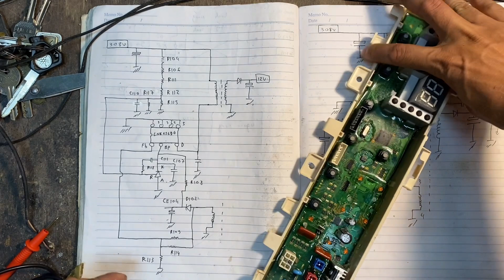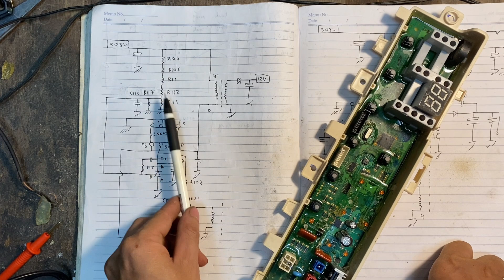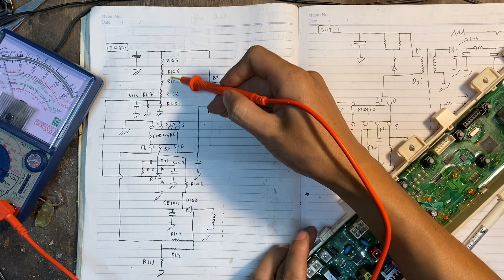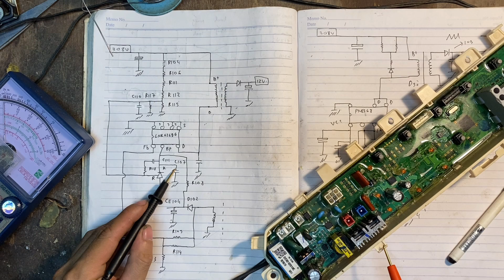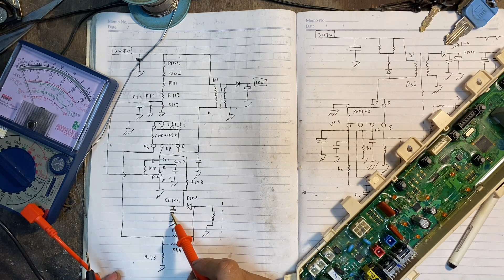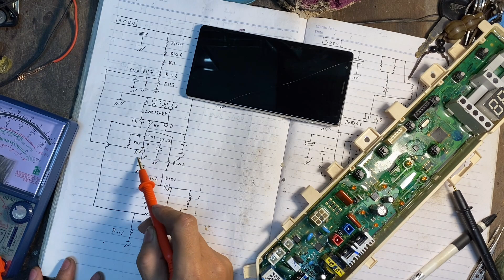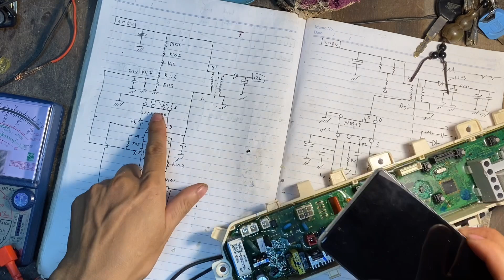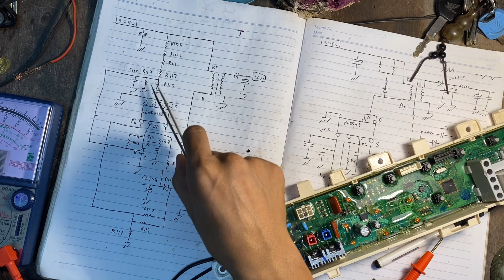Bài 19 phân tích mạch nguồn máy giặt không sử dụng opto quang và thực hành đo đạc